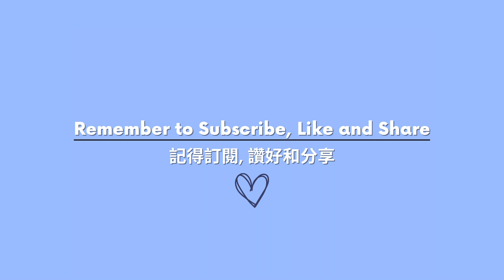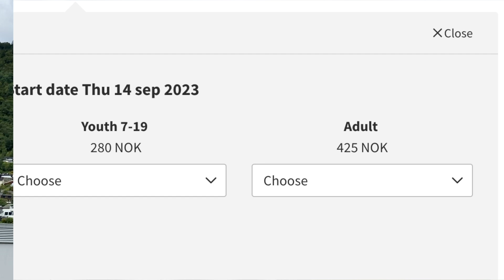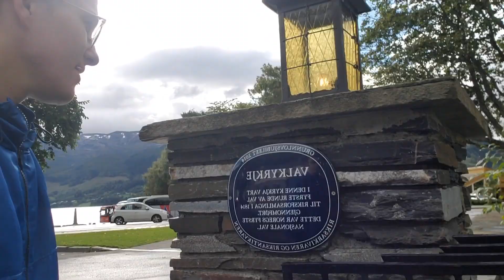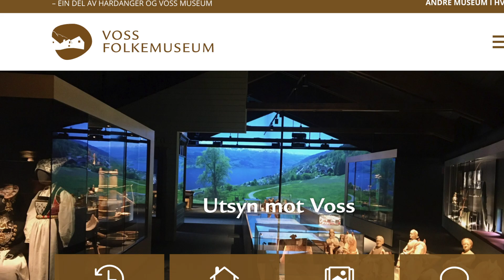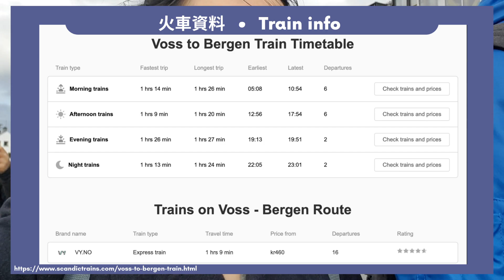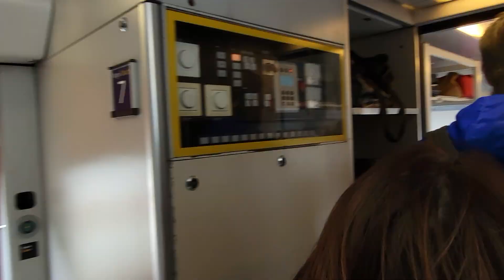[🇳🇴挪威遊] 快閃 沃斯VOSS ｜ 超美的湖泊風景 ｜一小時逛完整個VOSS✨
Voss出名水清風景美，名牌飲用水Voss Water 就是以這個地方名名的！這個地方雖小，但真的好美好美！
剛好我們來到這裏停留一下再坐火車回Bergen，一起來逛逛VOSS 吧！
🤍I am Vien and I moved from Hong Kong to Norway in mid-2021. I want to share with you my experience here. Welcome!!